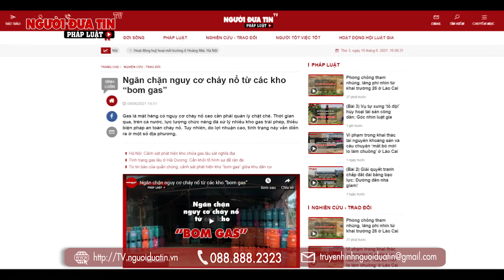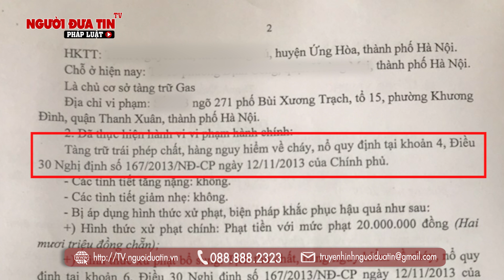Từ nguồn tin của phóng viên, công an xử phạt kho gas trái phép